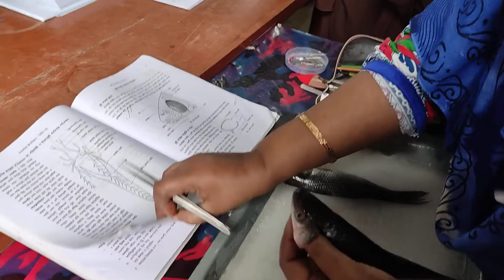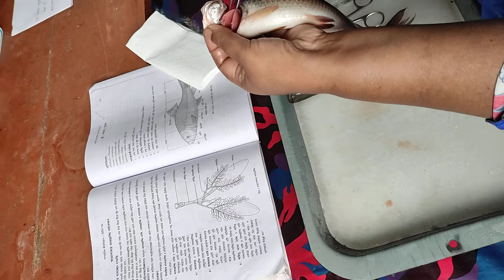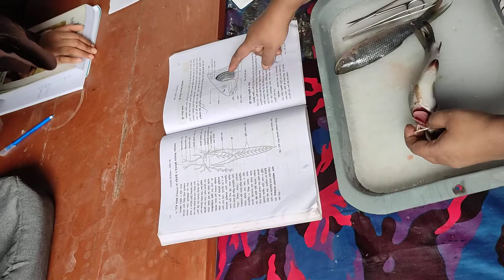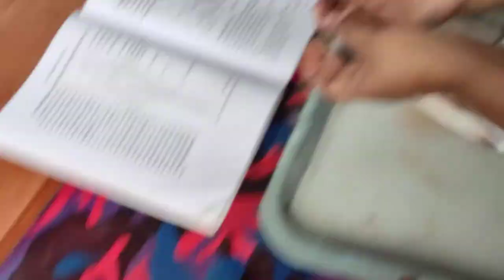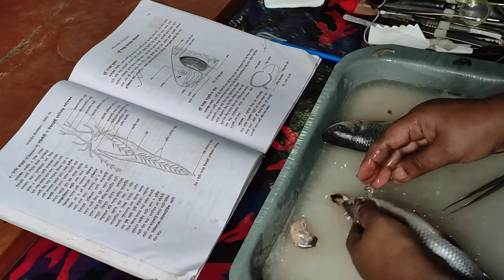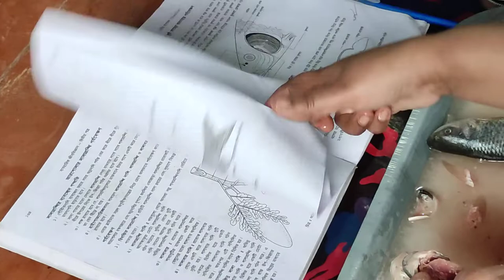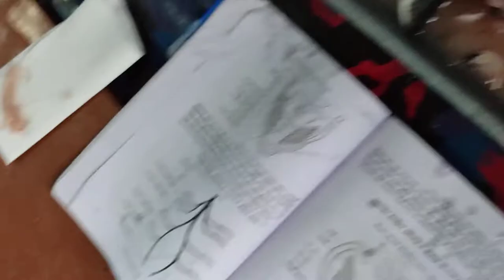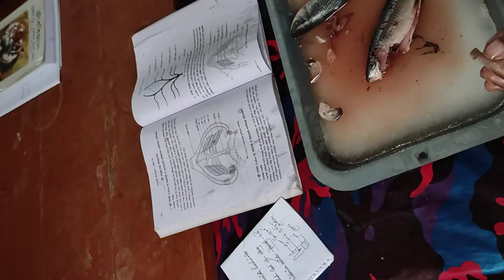রুই মাছের ব্যবহারিক